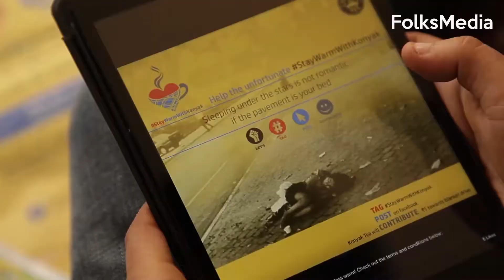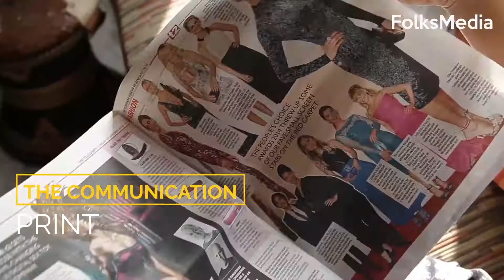Folks Media Showcase (Stay Warm With Konyak)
Folks Media on increasing consumer engagement for a tea brand during winter season.